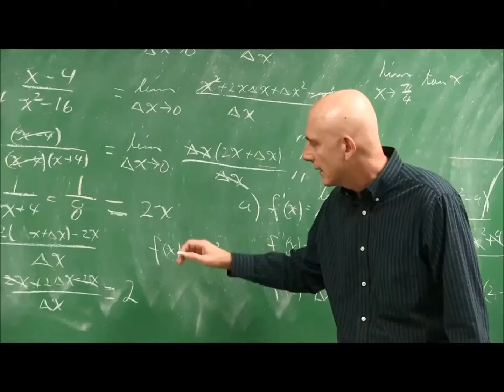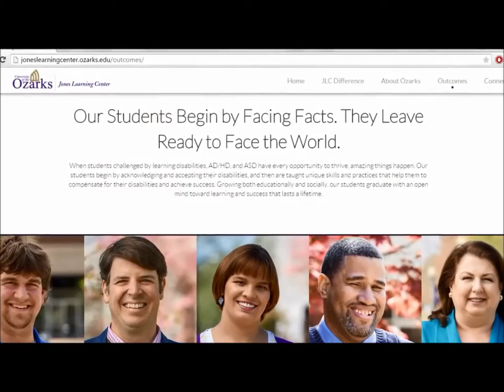This Is Your Ozarks!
Where you're meant to belong. This is your Ozarks!

song: Smile On, by Anthems